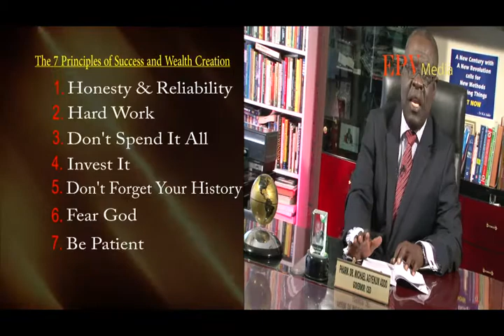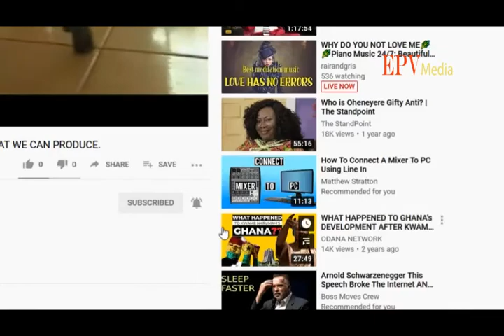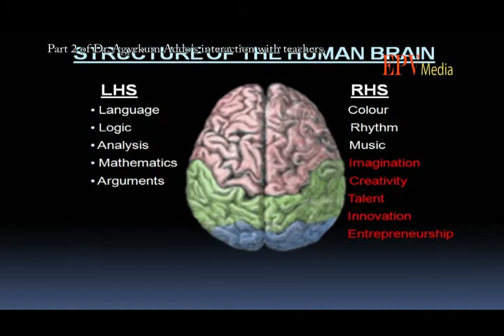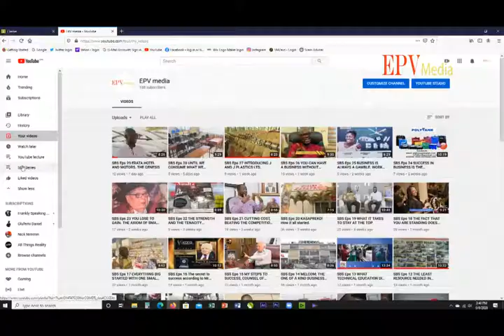WHY USING THE RIGHT-HAND SIDE OF YOUR BRAIN MAKES YOU MORE MONEY THAN THE LEFT. RIGHT BRAIN POWER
Usin the right hand side of your brain makes you much more money than using the left side and this is why. Part 2 of Dr Agyekum Addo’s interaction with professional teachers. He explains and demonstrates why those who use the right-hand side of their brains earn exponentially more, than those who use the left-hand side of their brain.

2) For WONDERSHARE FILMORA (perpetual license) video editing software,

4) For WONDERSHARE PDF SOLUTIONS or ELEMENT document and word software (perpetual license):

5) For WONDERSHARE PIXCUT or PIXSTUDIO, A photo or image manipulating as well as a banner, flyer
        and graphic design software: